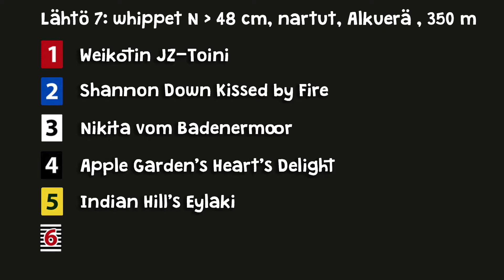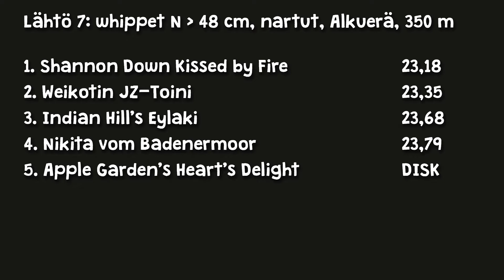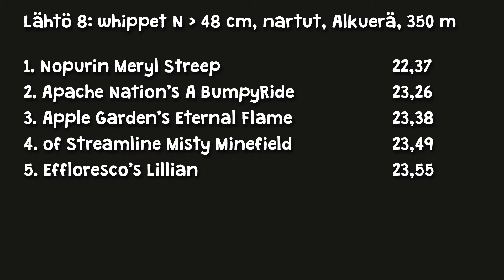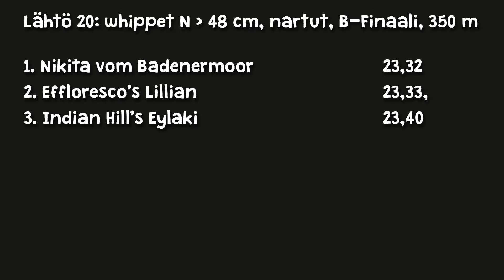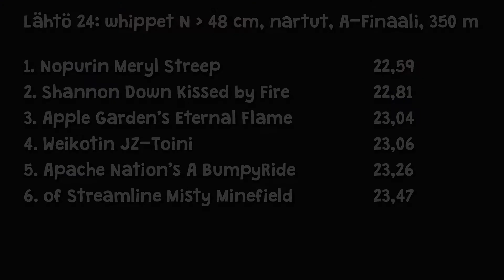Suomen Vinttikoiraliiton Ratamestaruus 2017, ylikorkeat whippetnartut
© Kerttu Tuomi & Tuomas Tuomi 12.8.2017 Helsinki, SKVLRM-17 YK whippetnartut